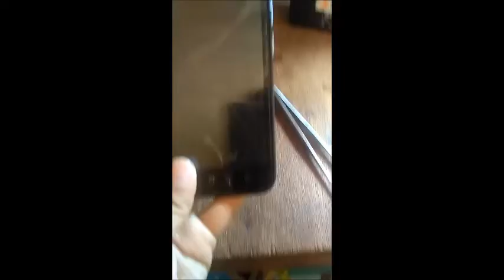Modifikasi Baterai HP Untuk HP China Yang Gak Punya Baterai